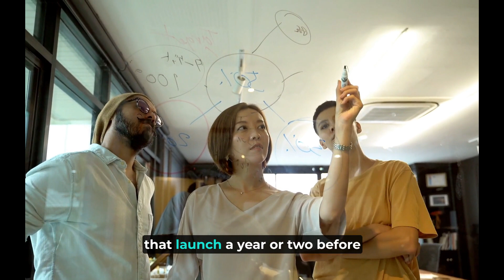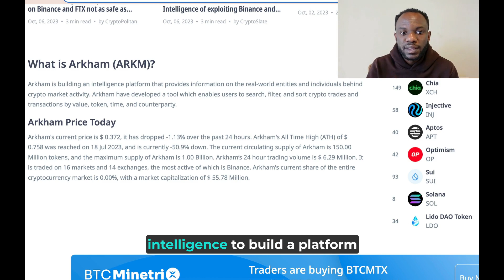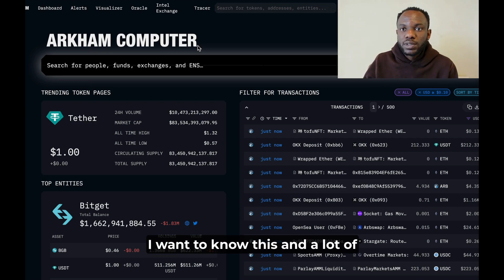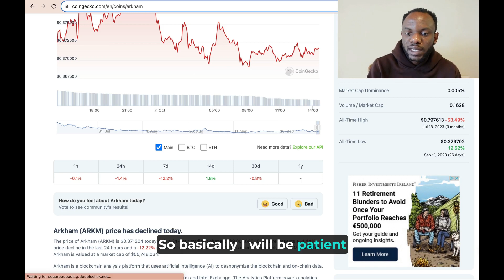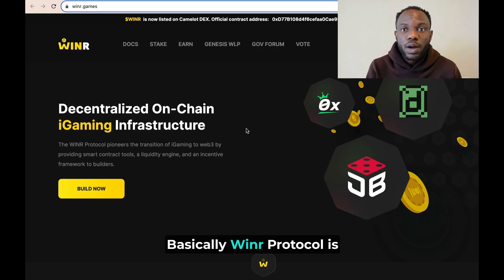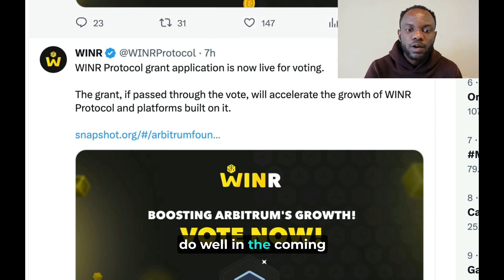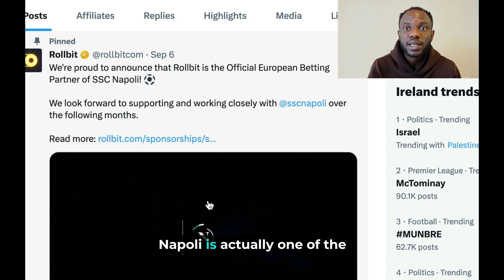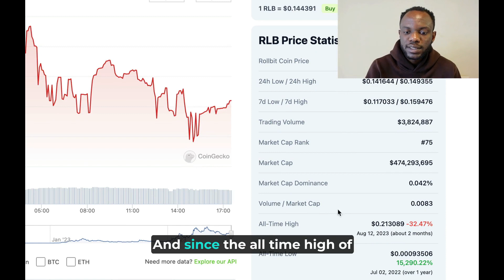TOP 3 NEW CRYPTO COIN UNDER $1// WILL MAKE millionaires IN THE NEXT BULL MARKET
The crypto market has been dumping constantly this month, so in todays video i will be talking about the top 3 new crypto altcoins under $1 that has potential to be among the biggest gainer in the next bull market

JOIN MY NEW TELEGRAM GROUP

FRIENDTECH INVITATION CODE

ft-py5qyv02
ft-ozeb4u7q
ft-a661983p

DOWNLOAD ATLAS NAVI

2022,crypto live stream,crypto live trading,crypto trading live,live crypto
trading,10x crypto